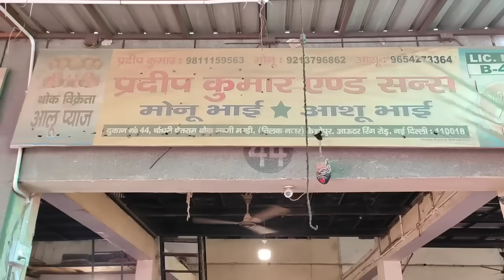19 Sep 23 प्याज का रेट अच्छा हो सकता है | Today Onion price Keshopur Mandi | Piyaj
दोस्तों इस वीडियो में आप जानेंगे आज की मंडी की ताजा कीमत